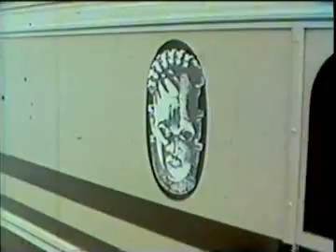Festac 77 Africa bloco 3.- Gilberto Gil ,Paulo Moura ,Clyde Morgan -Lagos Nigéria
FESTAC -Festival de Arte e Cultura Negra -Nigéria 1977
Exibido na TV CULTURA -SP
coordenação - Jose Antonio Barros Freire
camera          -  Hermano Pena
Som               -  Miguel Sagatio
Editor             -    Laércio Silva
Texto             -     Antonio de Pádua
Narração      -    Sergio Chapelin
Pesquisa     -    Beto  R.Salles
produção     -    Blimp Film
exibido          -   TV Cultura -SP
 filme             -   16mm